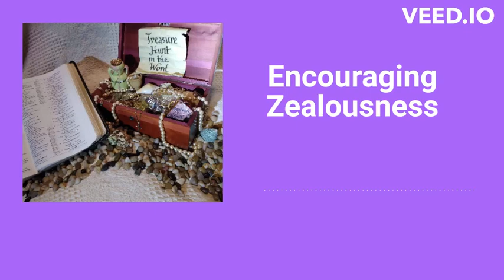S3: E181: Encouraging Zealousness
Featuring Elijah's calling of Elisha from 1 Kings 19:19-21.